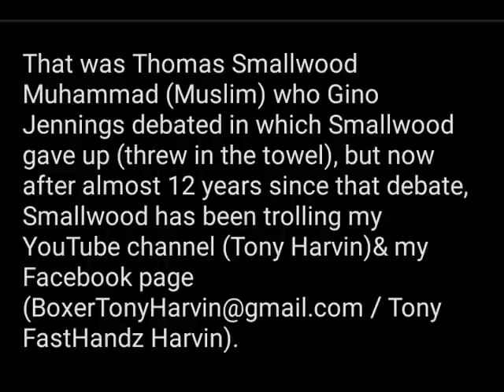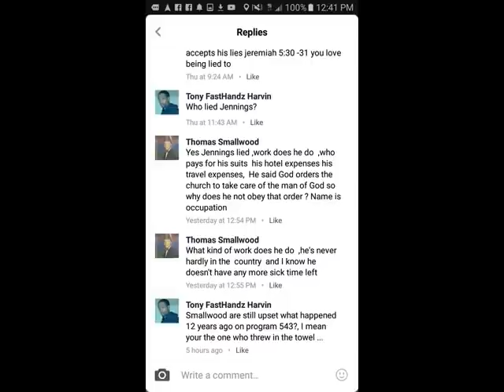Pastor Gino Jennings - Interracial marriage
EDUCATIONAL VALUES AND RELIGION PURPOSES with significant values to edify one's knowledge on the the Bible.

Interracial marriage, Thomas Smallwood Muhammad

Clip content created by Tony Harvin